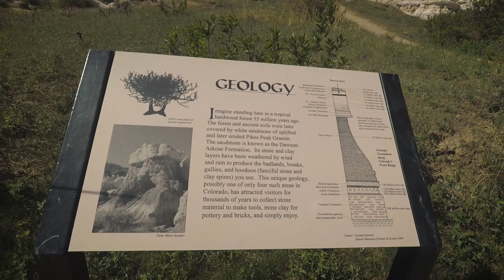Paint Mines - Calhan, Colorado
One of Colorado’s most colorful places, the Paint Mines park is approximately 750 acres of land that contains evidence of human life dating as far back as 9,000 years ago. The land is protected by the El Paso County Parks Department, with funding by the State Historical Fund for master planning and an archaeological survey. It is also a great place to hike with over 4 miles of trails meandering through the park.